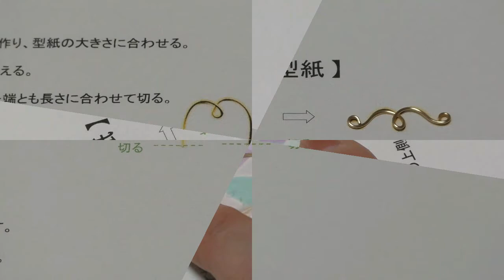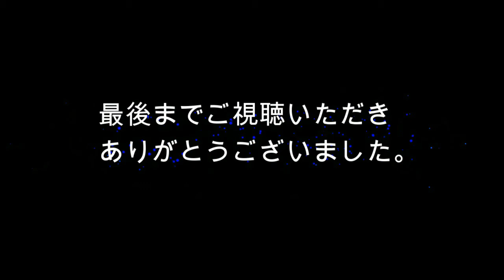Wire accessory【ワイヤークラフト】ワイヤーで作る あさつゆ ピアス・イヤリング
★動画の作品「あさつゆ ピアス・イヤリング」レッスン
・オンライン： Ume工房（静岡県・浜松市）
・オンライン・対面： l'atelier Suzu －アトリエ 寿々－（大阪府・天王寺駅）

★その他、ワイヤークラフト『レッスン』&『講師養成講座』オンラインも！

★『キット』は上記URLのオンラインショップにて販売